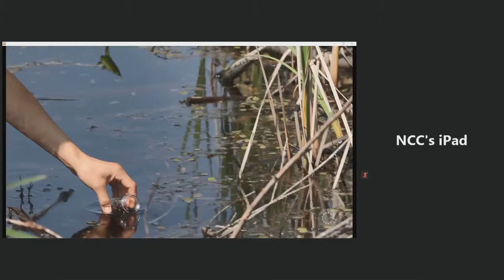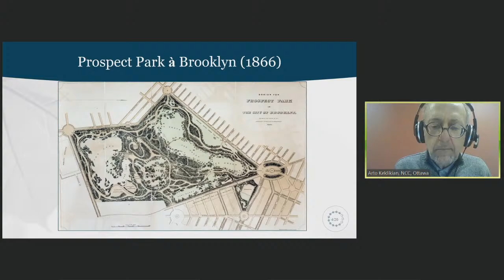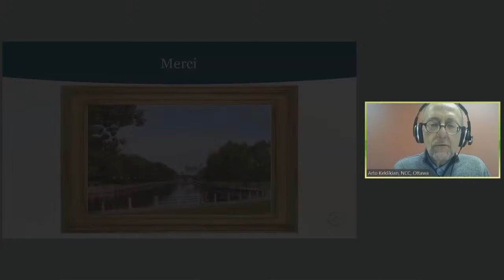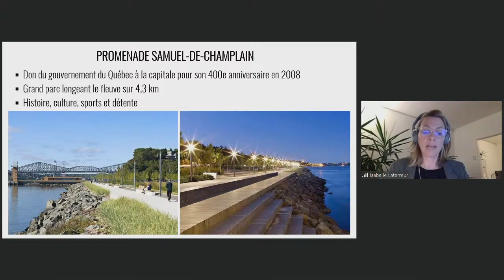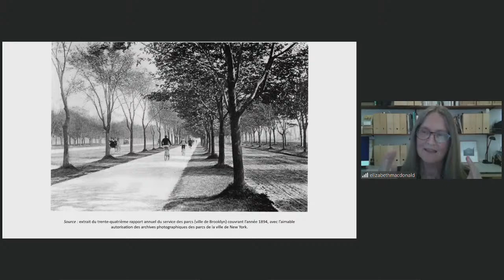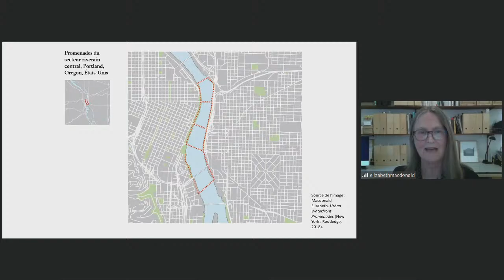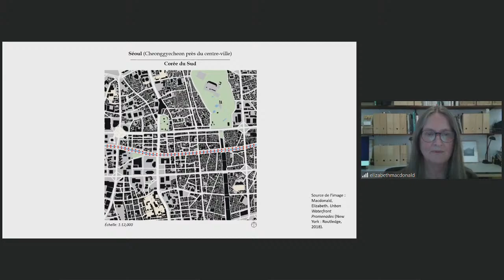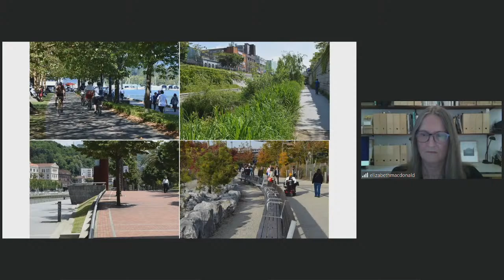Aménager les berges pour rendre le secteur riverain accessible à tous - Audio du parquet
À la CCN, l’évolution des parcs riverains fait l’objet d’un examen et d’une planification continus.